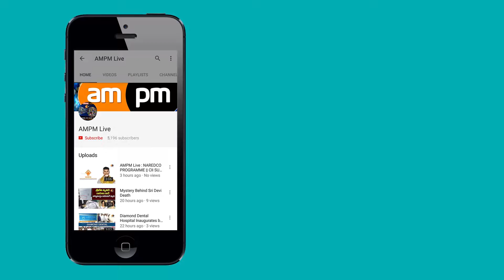AMPM Live : 10th Class Exams Started In Andhra Pradesh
AMPM Live : రాష్ట్రంలో పదో తరగతి పరీక్షలు గురువారం ఉదయం ప్రారంభమయ్యాయి. తోలి రోజు ప్రధమ భాష సబ్జెక్టులకు సంబంధించి పరీక్షలు జరుగుతున్నాయి. ఉదయం 9.30 గంటలకు పరీక్ష ప్రారంభం కాగా విద్యార్థులు 9 గంటలకే పరీక్షా కేంద్రాల వద్దకి చేరుకున్నారు. .  ఈనెల 29 వరకు ఉదయం 9.30 నుంచి 12.15 వరకు ఈ పరీక్షలు జరుగుతాయి.జరుగనున్నాయి.  పరీక్షల నిర్వహణకోసం రాష్ట్ర వ్యాప్తంగా 2,834 పరీక్ష కేంద్రాలు ఏర్పాటు చేశారు. విద్యార్థులకు ఎలాంటి ఇబ్బందులు లేకుండా ఇంటర్‌ బోర్డు అధికారులు అన్ని చర్యలు తీసుకున్నారు.  పరీక్ష కేంద్రాల వద్ద పోలీసులు బందోబస్తు  ఏర్పాటు చేసారు. విద్యార్థులు మాస్‌ కాపీయింగ్‌కు పాల్పడితే కఠినచర్యలు తీసుకుంటామని అధికారులు హెచ్చరికలు జారీచేశారు.